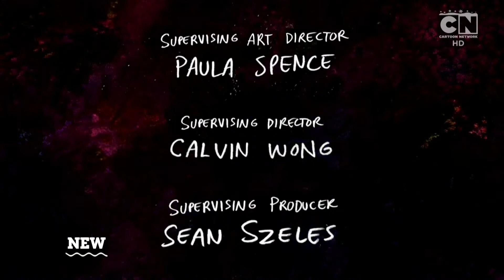Ed Sheeran - Bad Habits (Lyrics)